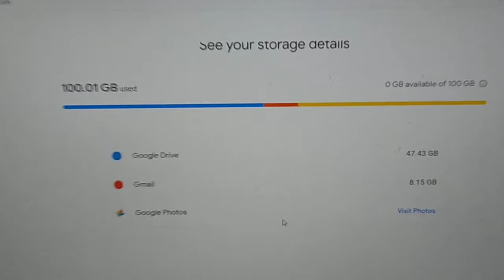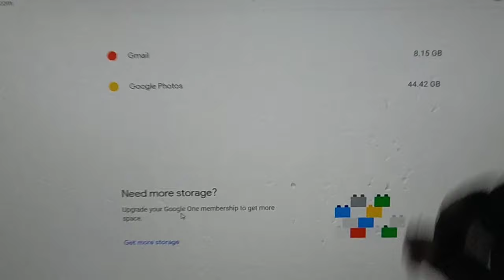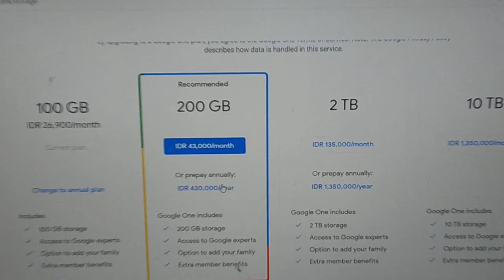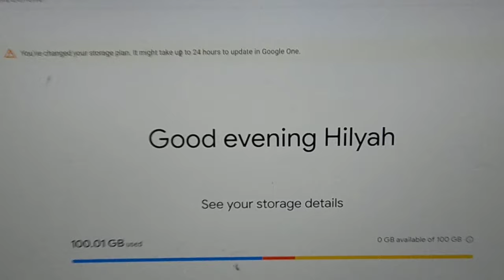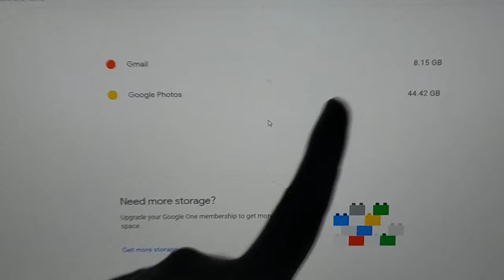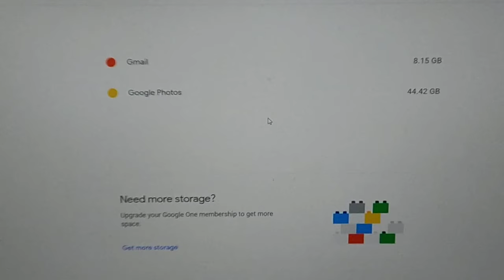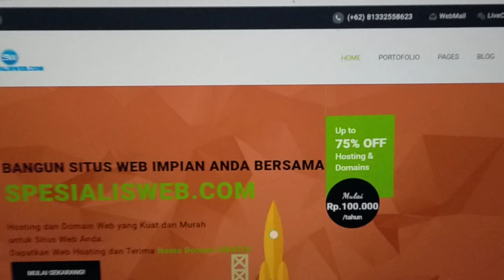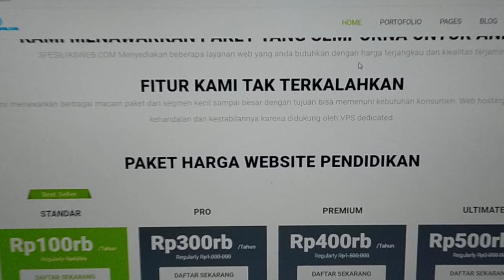Cara Mendapatkan Drive 200gb Drive Google dan Unlimited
Cara Mendapatkan Drive 200gb dan Unlimited